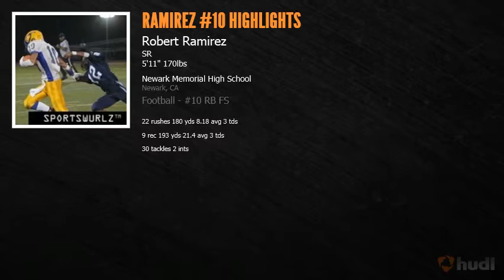Robert Ramirez football highlights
My senior year football highlights.